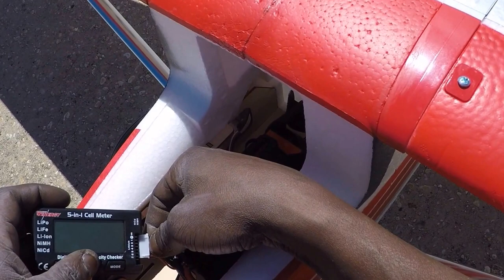Flex Innovations Cessna 170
Testing The Flex Cessna 170 in Calverton, N.Y. Testing Kavan 6" Wheels.